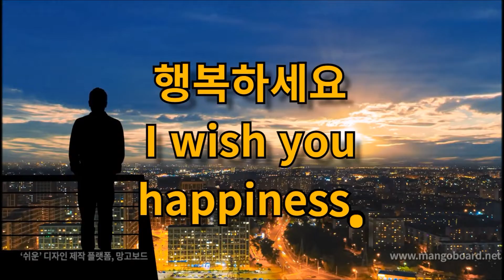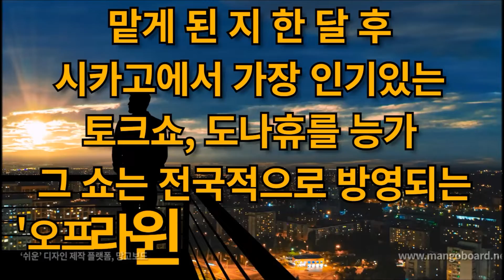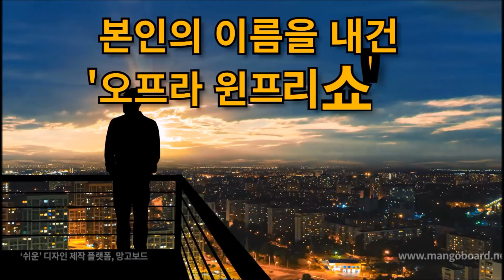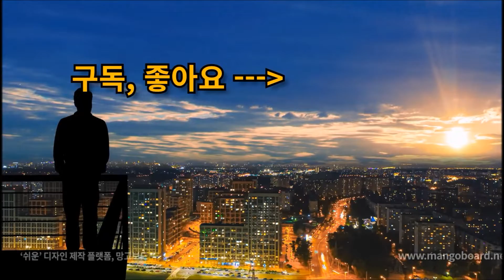오늘의 명언 1월 29일 당신이 바라거나 믿는 바를 말할 때마다, 그것을 가장 먼저 듣는 사람은 당신이다. 그것은 당신이 가능하다고 믿는 것에 .......- 오프라 윈프리 -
오늘의 명언

1월 29일

당신이 바라거나
믿는 바를 말할 때마다,

그것을 가장
먼저 듣는 사람은 당신이다.

그것은 당신이
가능하다고 믿는 것에 대해

당신과 다른 사람
모두를 향한 메시지다.

스스로에
한계를 두지 마라.
- 오프라 윈프리 -

여러분이
할 수 있는 가장 큰 모험은

바로 여러분이
꿈꿔오던 삶을 사는 것입니다.
– 오프라 윈프리

오프라 게일 윈프리
(Oprah Gaile Winfrey)

1954년 1월 29일

미국의
방송인이다.

시골인 미시시피주에서
사생아로 태어났다.
9살에 사촌오빠로부터
성폭행을 당했다.

고등학생 때 라디오
프로에서 일을 얻었고
19살에 지역의 저녁 뉴스의
공동뉴스캐스터를 시작

그녀의 즉흥적 감정 전달 덕분에
그녀의 활동무대는
낮시간대의 토크쇼로 옮겨졌다.
그 토크쇼가 바로
오프라 윈프리 쇼이다.

1983년 시카고에서
낮은 시청률을 가진
30분짜리 아침 토크쇼인
에이엠 시카고(AM Chicago)의
진행자가 되었다.

맡게 된 지 한 달 후
시카고에서 가장 인기있는
토크쇼, 도나휴를 능가하게 만들었다.
그 쇼는 전국적으로 방영되는
'오프라 윈프리 쇼'로 바뀌었다.

시카고의 삼류 지역 토크 쇼를
최고의 자리로 끌어올리자
자신의 제작 회사 하포 (harpo)를 설립

친숙한 고백적 형태의
미디어 커뮤니케이션을
만들어낸 것에 신용을 얻으면서
토크쇼 장르를 대중화시키고
큰 변화를 일으켰다.

본인의 이름을 내건
'오프라 윈프리 쇼'는
세계적으로 유명한
프로그램이었지만,
2011년 5월 17일
그 토크쇼의 고별 방송을 했다.

평가
20세기의 가장 부자인
흑인계 미국인으로 꼽혔고,
미국의 상위 자산가들 중
첫 번째 아프리카계 미국인이며
세계에서 유일한 흑인 억만장자

세계에서 가장 영향력 있는
여성으로도 불리었다.

유엔이 주는 '올해의
세계지도자상' 수상
국제 에미상 방송인상
여성 컨퍼런스 미네르바상
케네디센터 평생공로상

제84회 아카데미 시상식
평생공로상
포브스 세계에서
가장 영향력 있는 유명인사 100인
골든글로브 "Life Achievement"

음악 Hannon - Jeremy Black

행복하세요
I wish you
happiness.